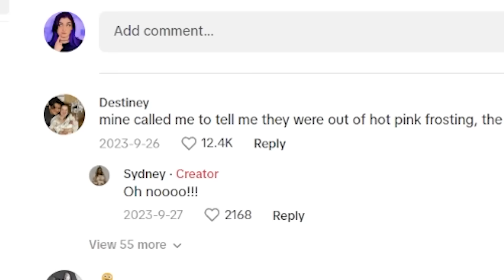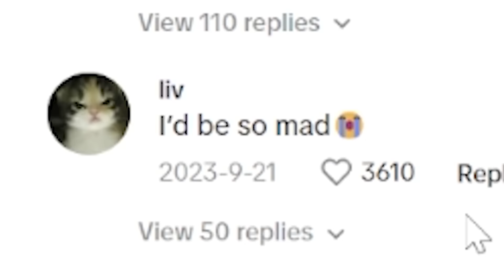I Tried Doing My Own Baby GENDER REVEAL ...While Watching Gender Reveal Fails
Today I will finally be announcing our 2nd baby's biological gender after keeping it a secret for over a month! Boy or Girl? But I wasn't sure how to do it this time so I decided to watch Gender Reveal FAILS to find out what to do but ended up having a Gender Reveal FAIL of my own in the end...
Guess in the comments before you get to the end of the video & see if you were right!